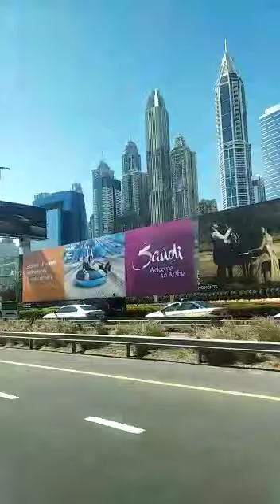Oaks Ibn Battuta Gate Dubai 5* трансфер на пляж от отеля